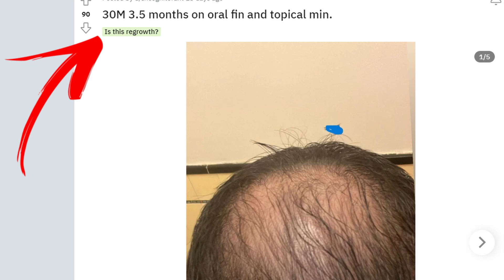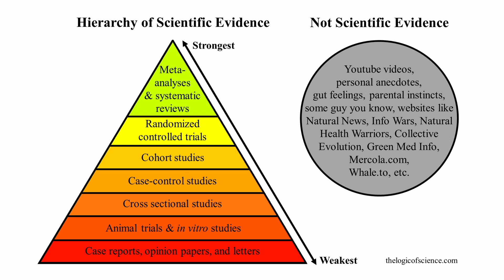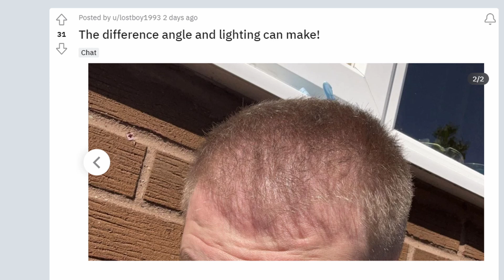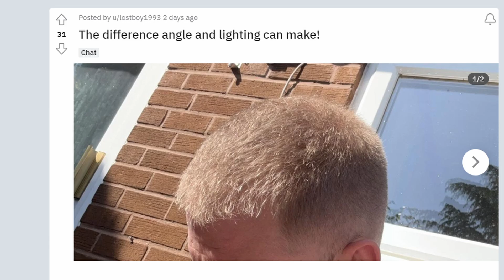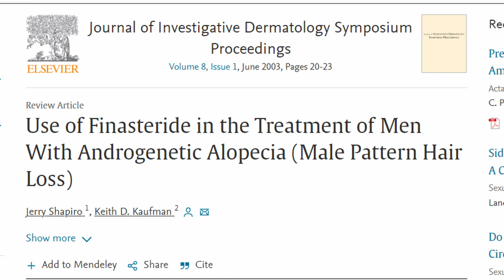Oral Finasteride 1mg for Hair Loss | Reviewing results of Finasteride Online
In today's video we're gonna review some of the results of propecia online. And we're gonna discuss whether you should take these personal anecdotes into consideration when setting your expectations for your own results or not.
Below you can find a link to some of my other videos about future hair loss treatments in the pipeline, some of which are really interesting and exciting ! Like verteporfin, gt20029 and Pyrilutamide.

Timecodes
0:00 - Finasteride's efficacy
1:05 - Before and after results N1
1:56 - Before and after results N2
2:51 - Before and after results N3
3:31 - Should you believe these results ?
5:43 - Finasteride Hair regrowth clinical trial
6:45 - My hair loss
8:16 - Finasteride hair regrowth per cm2
9:35 - Kevin mann
10:04 - Alternative hair loss treatments